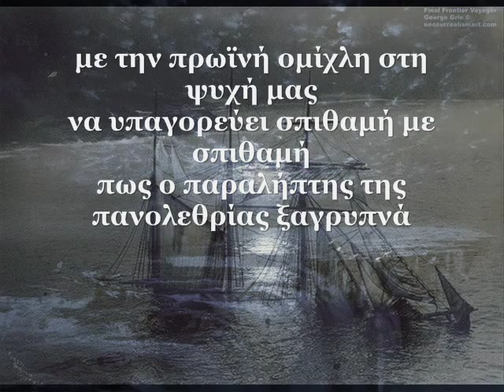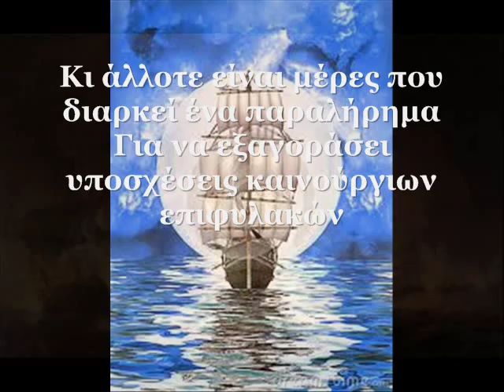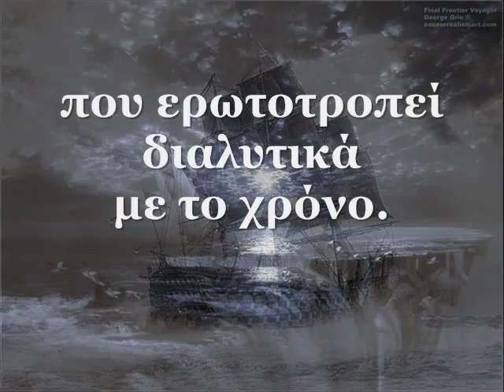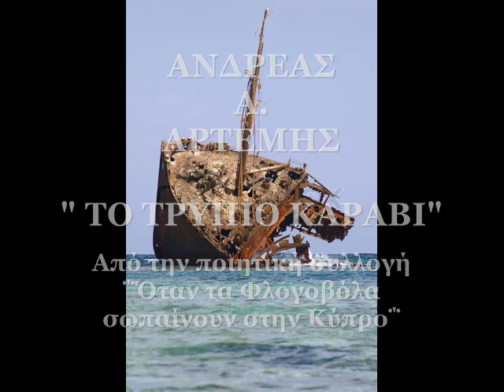ΑΝΔΡΕΑΣ Α.ΑΡΤΕΜΗΣ : " ΤΟ ΤΡΥΠΙΟ ΚΑΡΑΒΙ "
ΑΝΔΡΕΑΣ Α.ΑΡΤΕΜΗΣ : " ΤΟ ΤΡΥΠΙΟ ΚΑΡΑΒΙ " (Μουσική και ποιητική γραφή)

ΤΟ ΤΡΥΠΙΟ ΚΑΡΑΒΙ
Είμαστε εδώ μια χούφτα λυχνοστάτες
του τρύπιου καραβιού φιλόπονοι δράκοντες
με την πρωϊνή ομίχλη στη ψυχή μας
να υπαγορεύει σπιθαμή με σπιθαμή
πως ο παραλήπτης της πανολεθρίας ξαγρυπνά

Είναι μέρες
που η Θεοσκέπαστη θρυμματίζει την αταξία
των πειρατικών ημερών.
Είναι εποχές
Που οι κρημνώδεις τοποθεσίες των πολυβολείων
ξεσκίζοντας την άνοδο της ηλικίας
ξετυλίγουν το μοιρολόϊ της πλημμύρας
και ξυπόλυτες τρέχουν να λουστούν στη θάλασσα.

Κι άλλοτε είναι μέρες που διαρκεί ένα παραλήρημα
Για να εξαγοράσει υποσχέσεις καινούργιων επιφυλακών
Όταν οι εξώστες μουγκρίζουν από χειροφιλήματα
και οι βοστρύχοι της Αγίας εκείνης σκληραίνουν
και γίνονται ρυάκια φυσαλίδων απότομα.

Κι άλλοτε κλειστά τα μάτια ανιχνεύουν τηλεβόες
Λαξεύοντας τη σκληρή περιφέρεια του κύκλου.

Είμαστε εδώ, χάλκινοι κωπηλάτες
καρφωμένοι στο στρώμα των λεμονανθών
με περιβλήματα σύνθετων λέξεων
και κανείς δε γνωρίζει
πως τα ανύπαρκτα σύνορα μας
προστατεύει ένας Ελαιόκαμπος
που ερωτοτροπεί διαλυτικά με το χρόνο.
ΑΝΔΡΕΑΣ Α.ΑΡΤΕΜΗΣ
Από την ποιητική συλλογή ΅Όταν τα Φλογοβόλα σωπαίνουν στην Κύπρο΅
(έκδοση ΅Αλεξίσφαιρο΅Αθήνα 1994)